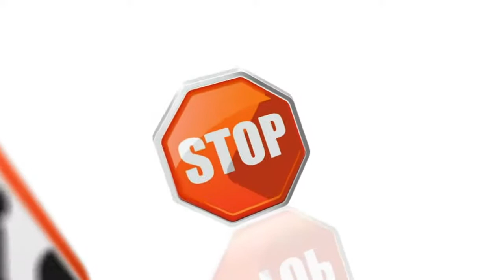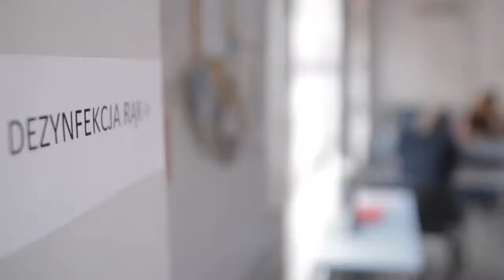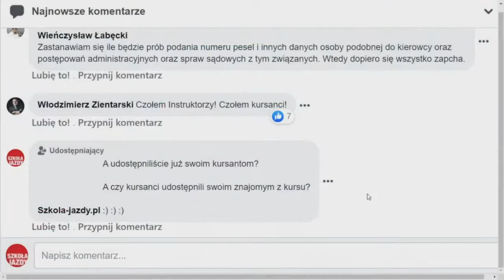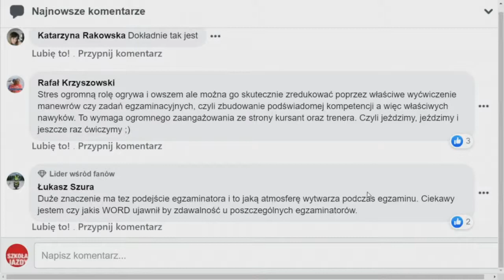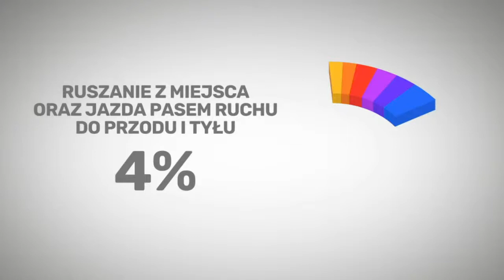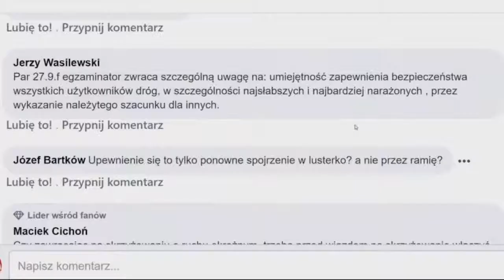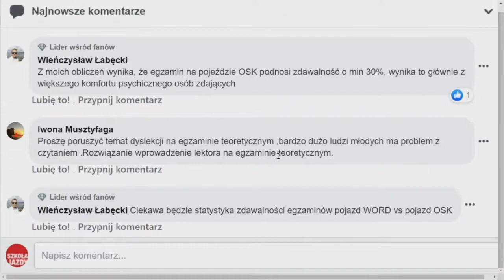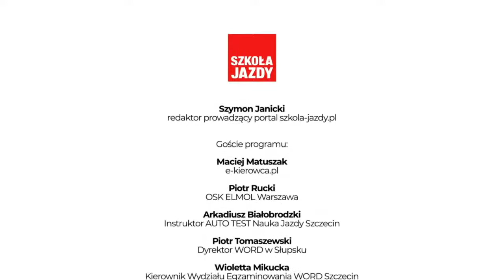10 najczęściej popełnianych błędów podczas egzaminów na prawo jazdy. Porozmawiajmy o branży. 02.12.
10 najczęściej popełnianych błędów podczas egzaminów na prawo jazdy- LIVE 2 grudnia 2020

🚗 W najbliższym programie między innymi:
- 10 najczęściej popełnianych błędów podczas egzaminów na prawo jazdy,
- sprytny sposób zarabiania,
- konsultacje WORD OSK - jak to wygląda w praktyce?

Startujemy już w środę o 20:30.
Zapnij pasy, zaproś znajomych i udostępnij!